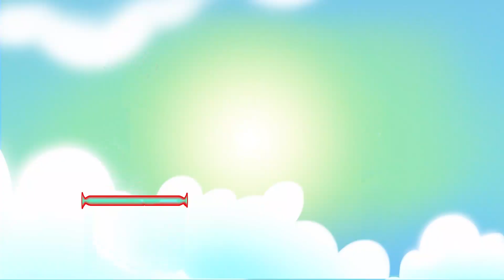سبيستون - حكايات أوم نوم الحلقة 9 | Spacetoon - Om Nom Stories Episode 9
سيستمر المخلوق الأخضر المشاكس اوم نوم  في مغامراته وحكاياته الجديدة الجميلة ،وبأكل حلواه اللذيذة 🍬🍭
شاهدوا جميع حلقات حكايات أوم نوم من الأحد الى الخميس على يوتيوب سبيستون

 9 سبيستون - حكايات أوم نوم الحلقة 🤩 om nom stories -Episode 9

قناة شباب المستقبل مستمرة في تقديم أعمال الانمي والكرتون الجديدة يومياً وباللغة العربية،  لذا فعلوا جرس التنبيهات ليصلكم كل ما هو جديد، كما بإمكانكم في أيّ وقت مشاهدة أعمال وأغاني سبيسيتون الكلاسيكية وذلك بالضغط على زر الاشتراك في القناة

شاركونا على صفحاتنا:
على أنستغرام